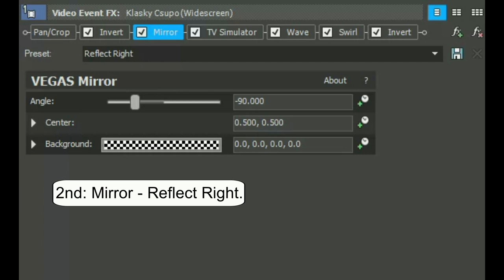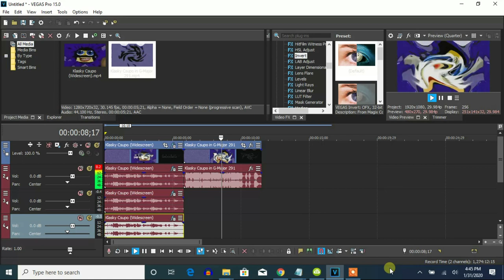How To Make G-Major 291 On Vegas Pro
Made today on ‎Friday, ‎January ‎31, ‎2020, ‏‎7:23:43 pm to ‏‎10:02:16 pm

Here's a restored set of instructions on how to make G-Major 291.

How To Make G-Major 291:

(Vormulator V10 + G-Major 7)

(VideoFX)

(Vormulator V10)

1st: Invert - (Default) or 100% Inversion

2nd: Mirror - Reflect Left

3rd: TV Simulator - Line Sync 0.9640

Interlacing:          0.0000
Phosphorescence:      0.0000
Static:               0.0000

4th: Wave - Sad

5th: Swirl - Amount 0.150

Amount: 0.150

(G-Major 7)

6th: Invert - (Default) or 100% Inversion

(AudioFX)

Track 1:

1st: IL Vocodex - Group

2nd: Pitch Shift - Six Semitones Down (A17)

Track 2:

1st: IL Vocodex - Group

2nd: Pitch Shift - Three Semitones Down (A17)

Track 3:

(Again and it's essential)

1st: IL Vocodex - Group

2nd: Pitch Shift - Three Semitones Down (A17)

Track 4:

1st: IL Vocodex - Group

Movavi Video Editor - Luxury